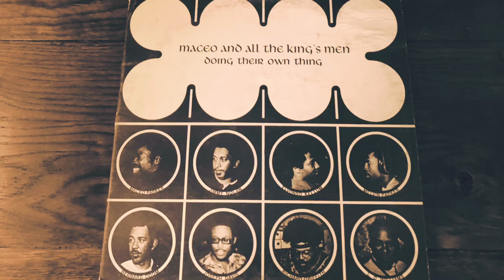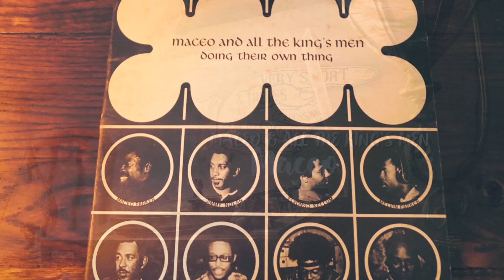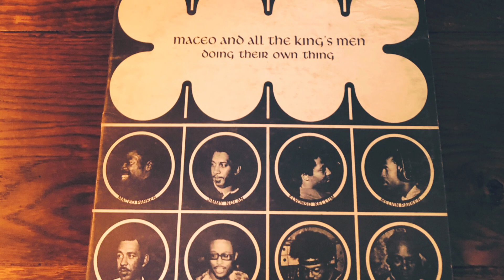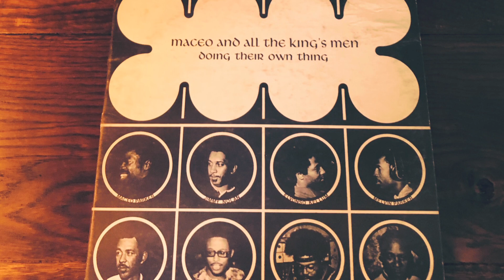MACEO & ALL THE KING'S MEN -"Maceo" RAREGROOVE/FUNK レアグルーヴ/ファンク(vinyl record)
1940年代から1970年代の音楽が好きなんです。

今回は、メイシオ & オール・ザ・キングス・メンのMaceoです。

J.B.’s~Pファンクで活躍したMACEO PAKERが70年にリリースした名盤。J.B.'sを離れ結成された ALL THE KINGS MEN、JB的なファンクを軸に独自性を発揮した傑作アルバム。(ディスクユニオンより)
この曲は、70年にリリースされたアルバム『
Doing Their Own Thing』より、これぞファンクというグルーヴと音がたまらないファンクです。